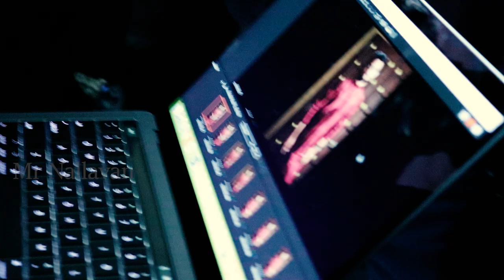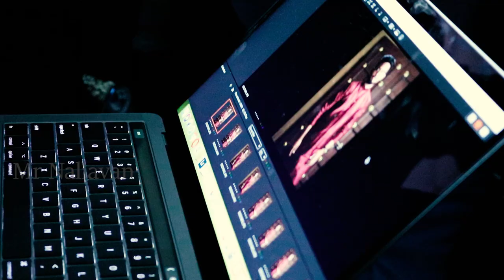Portfolio shoot making video | Traditional Wear | Still Photography | Concept Shoot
It's a Portfolio Shoot by Mr Nallavan Team for an Individual. It is making video for one costume and the rest will be in the pipeline.

Concept Name : Portfolio Shoot Making Video

Concept By - Pavitra | Kishore

Making Video - Arun Mahalingam | Pavitra

Edited By - Arun Mahalingam

Make Up Artist - Karthik

Stylist - jaa_07_

Portfolio Shoot By - Kishore & Shiva

Designed By - Azar (Adore)

In Frame – Santhosh Dhayalan